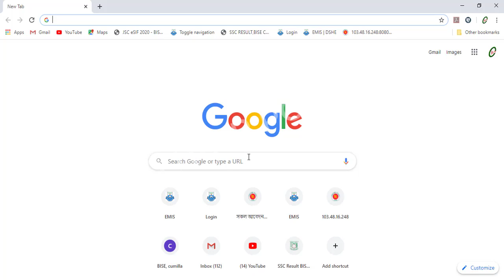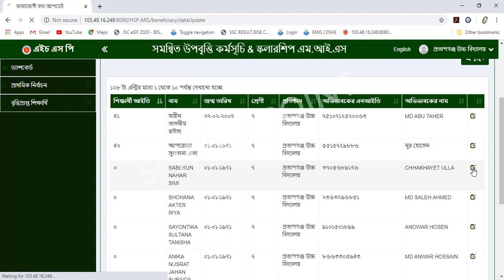SCHOLARSHIP MIS সফটওয়্যারে পূর্বের এক্সেল ফরমেটে প্রেরিত ডাটা সংশোধন করার নিয়ম